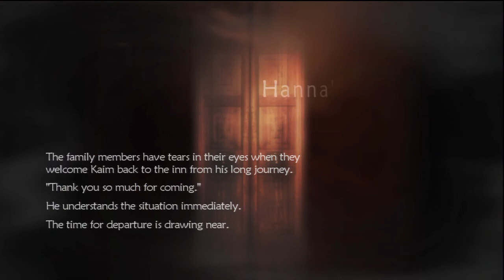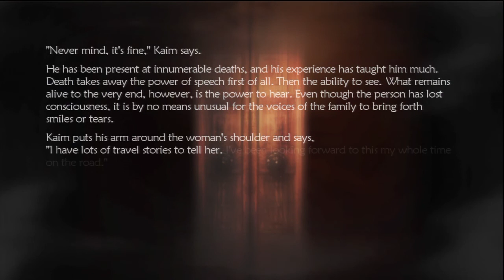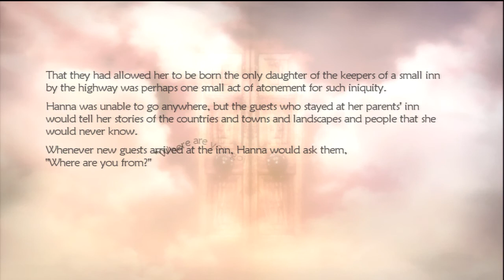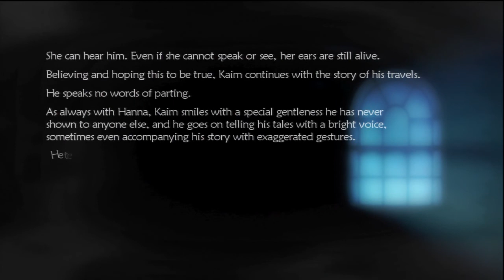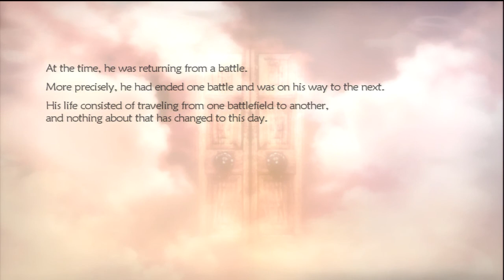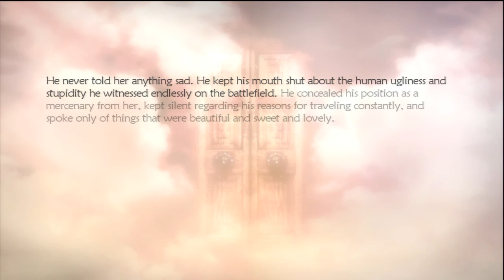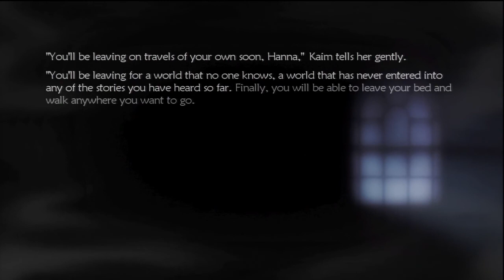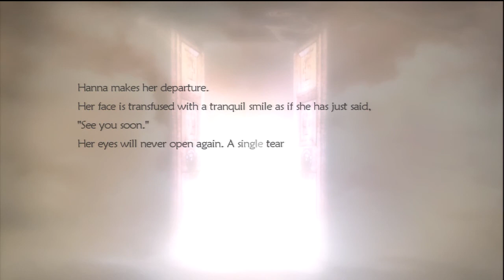Let's Play Lost Odyssey Part 7 (The First of a Thousand dreams) HD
As i am typing this i am watching Futurama